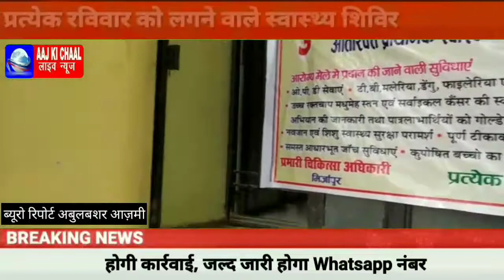स्वास्थ्य शिविर अतिरिक्त प्राथमिक स्वास्थ्य केन्द्र सरायमीर खरेवां में 185 मरीजों की जांच